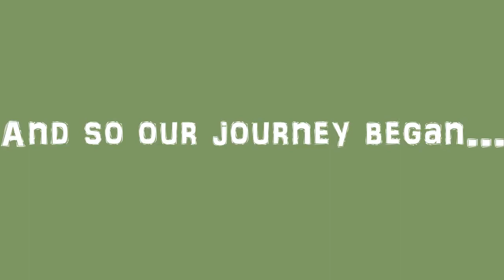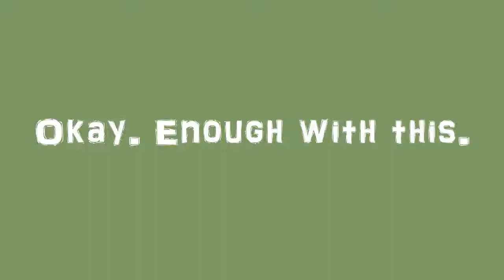THESE F*CKING CONTROLS || Poképark LET'S PLAY #4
Oh
My
God.
@puffledoodles             (doodles and drawings)
@pufflephotos               (photography)
@pufflefit                        (fitness/health)
@jacasto                         (horses and stuff)
@bluesconesandsmurfeshits     (other baking stuff)